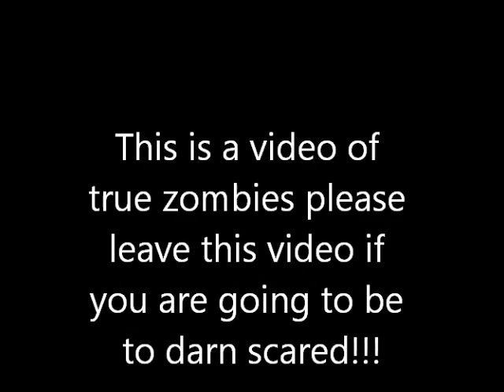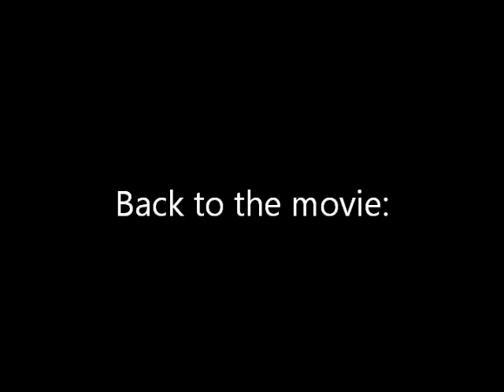zombies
Hello people i frogot to upload this video a long time ago and now i am so enjoy this video.